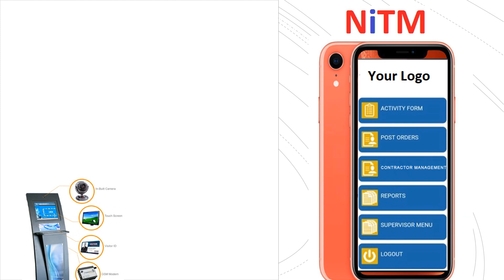Best Visitor Management Systems - 24 May 2019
Best Visitor Management Systems - 2019 Get Security with a Reliable Visitor Management System